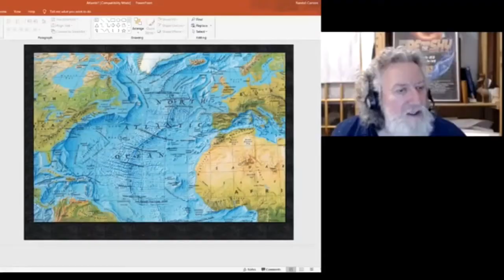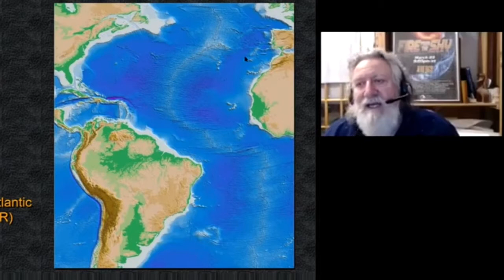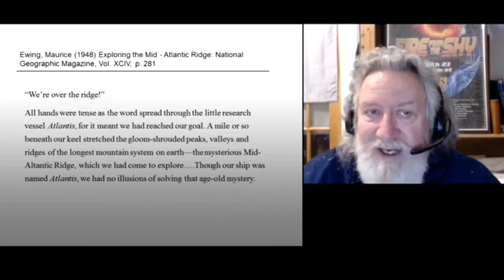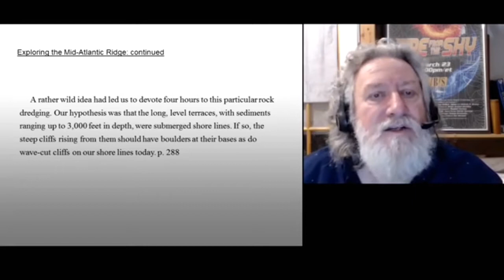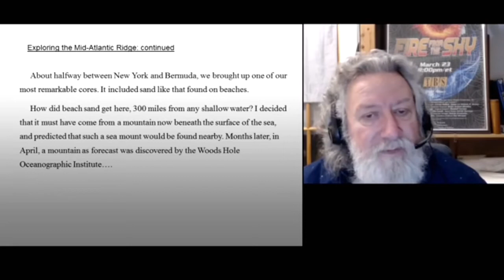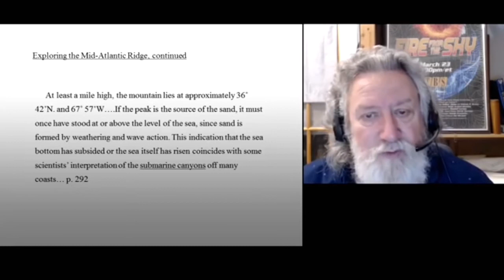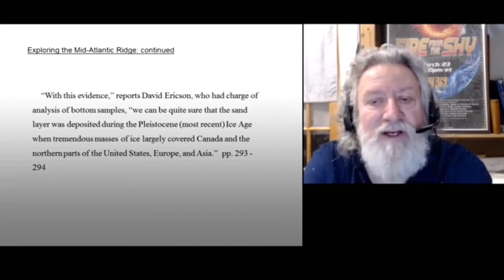More Atlantis Evidence from Randall Carlson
Send me bitcoin:
bc1q3u7t6slept9qsn3l5njrlcvlge0gjdlfetvhqc

Clips from Randall Carlson'a Kosmographia podcast in which he looks at the mid Atlantic Ridge, the alleged location of Atlantis, the names of the sea mounts, and reads from the writings and findings of Oceanography pioneer Maurice Ewing regarding his dredging of the Atlantic Ocean and evidence that parts of the floor of the Atlantic Ocean were once above water. Atlantis.